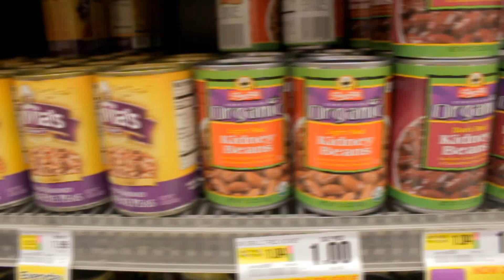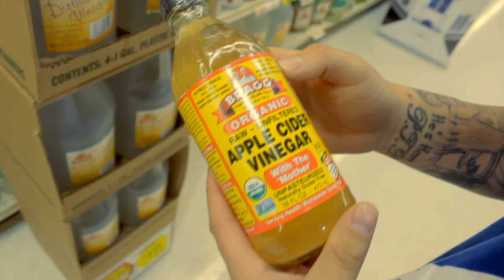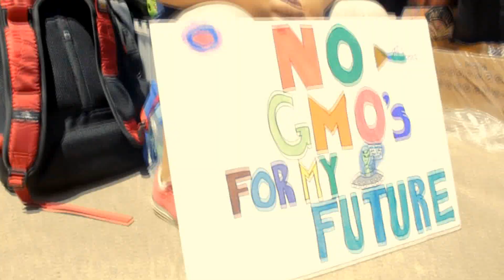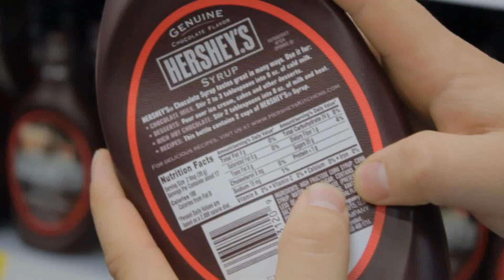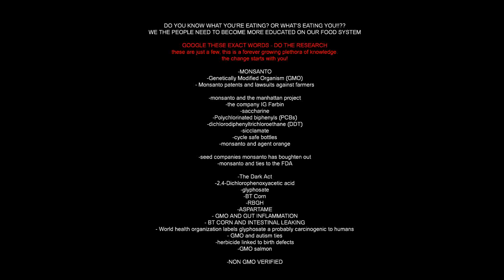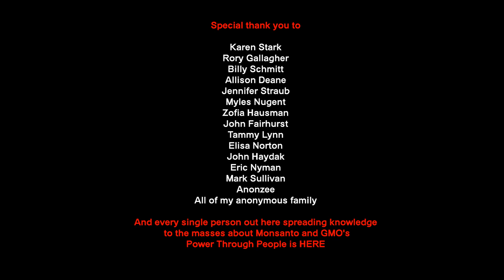Power Through People - GMO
DO YOU KNOW WHAT YOU'RE EATING? OR WHAT'S EATING YOU!!??
WE THE PEOPLE NEED TO BECOME MORE EDUCATED ON OUR FOOD SYSTEM

GOOGLE THESE EXACT WORDS - DO THE RESEARCH
these are just a few, this is a forever growing plethora of knowledge.
the change starts with you!

-MONSANTO
-Genetically Modified Organism (GMO)
- Monsanto patents and lawsuits against farmers

-monsanto and the manhattan project
-the company IG Farbin
-saccharine
-Polychlorinated biphenyls (PCBs)
-dichlorodiphenyltrichloroethane (DDT)
-sicclamate
-cycle safe bottles
-monsanto and agent orange

-seed companies monsanto has boughten out
-monsanto and ties to the FDA

-The Dark Act
-2,4-Dichlorophenoxyacetic acid
-glyphosate
-BT Corn
-RBGH
-ASPARTAME
- GMO AND GUT INFLAMMATION
- BT CORN AND INTESTINAL LEAKING
- World health organization labels glyphosate a probably carcinogenic to humans
- GMO and autism ties
-herbicide linked to birth defects
-GMO salmon

-NON GMO VERIFIED
- eating organic and detoxing

-Arpad Pusztai fired for GMO testing

WATCH THESE DOCUMENTARIES

Genetic Roulette, the movie
Forks over Knives
Autism and Glyphosate (RoundUp) Connection
David vs Monsanto: the story of Percy Schmeiser
Farmageddon
Fat, Sick and Nearly Dead
Fed Up
Food Matters
GMO OMG
SEED – the Untold Story
Seeds of Change
Vegucated
We Are What We Eat

GO TO THESE WEBSITES